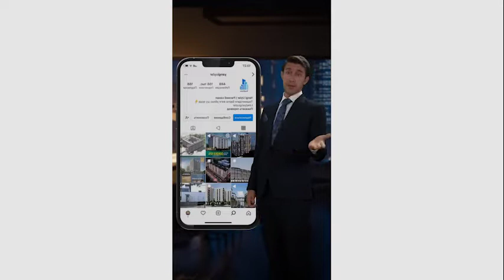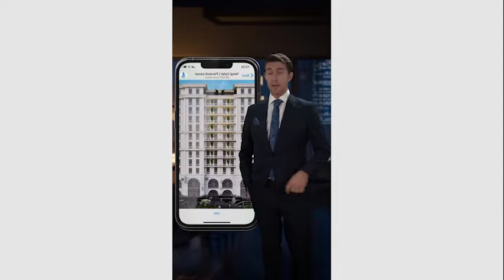ERKIN BOZOROVDAN YANGISI │ ENDI KAMINA MILIARDER UY SOTIB OLSAM BO'LADI... ANTALIYA, MAYAMI...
Ijtimoiy tarmoqlarimiz:
Agar siz azizlarga ushbu videolar yoqayotgan bo'lsa biz bundan juda ham hursandmiz.
Hurmatli obunachilar! Agarda siz tomondan biror bir savol yoki qo'shimcha takliflar bo'lsa video ostida o'z kommentariyalaringiz orqali qoldirinshingiz mumkin yoki bo'lmasa biz bilan bog'lanish istagida bo'lsangiz ijtimoiy tarmoqlarimiz orqali murojaat qiling!